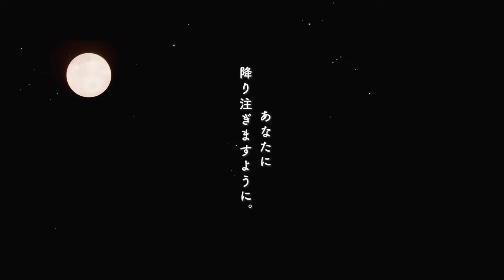食器洗いとコーヒータイム。水切りかごを使わない [ 暮らしのvlog ] Dishwashing and Coffee Time.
こんにちは、おまめです😊
近ごろ暑いんだか寒いんだか、着るものの調節が難しい...。
巣の植物たちは過ごしやすいようで、たくさんの可愛い芽を出していて嬉しいな🌱

本日も巣に寄ってくださりありがとうございます。
食器洗いの様子をボーッとみるのも好きなので動画にしてみました。

この動画が少しでも何かのヒントになったり、リラックスタイムのお供になれたら幸いです✨

あなたの明日が心地よい一日でありますように🌸
そして季節の変わり目のウッカリ冷えなどお気をつけて...元気にお過ごしくださいね☺️

🌿本日の巣 Today's nest
00:00 オープニング Opening
00:10 いつもと違う朝 Unusual morning
02:20 洗い物 Washing dishes
09:54 エンディング Ending

Hello, I'm Omame 😊
It's been hot or cold lately, hard to adjust what to wear.
The plants in the nest seem to be comfortable and I'm glad to see so many pretty buds 🌱.

Thanks again for stopping by the nest today.
I like to watch the dishwashing in a daze, so I made a video of it.

I hope this video will give you some inspiration or help you relax ✨.

Wishing you a pleasant day tomorrow🌸
And take care of the change of season and the oozy cold... I hope you are well. ☺️